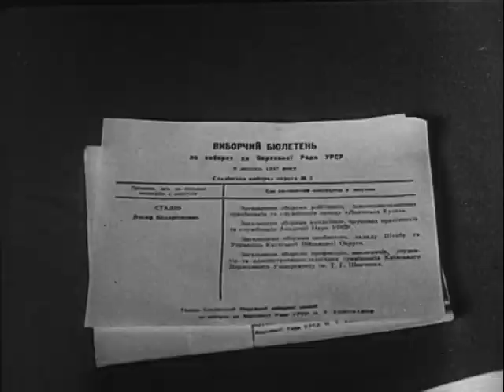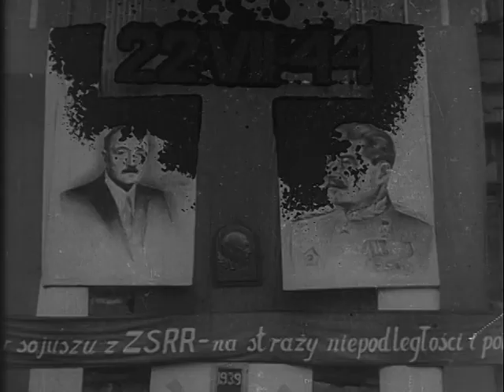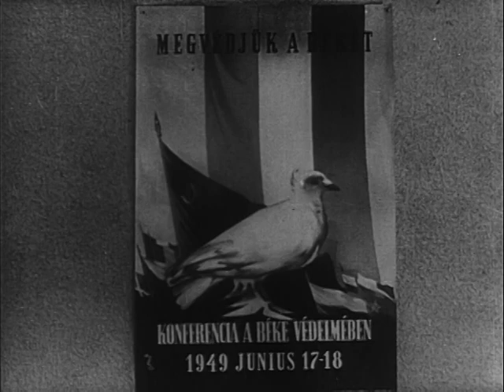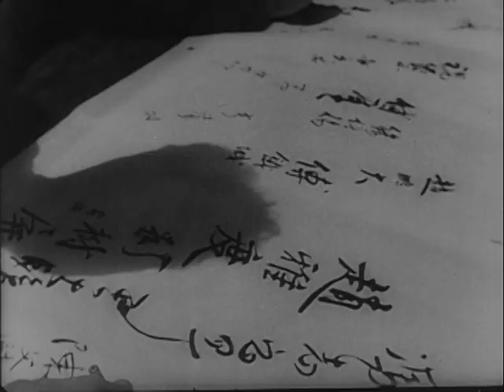The Big Lie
Local Identifier 111-CAD-153-51 -   -   - No ARC number on this DVD, but this may be ARC Identifier 49136 / Local Identifier 306.2781 - Copied by Tim Vollmer